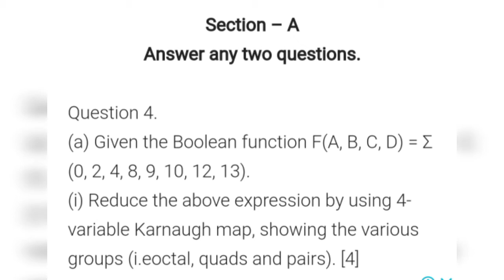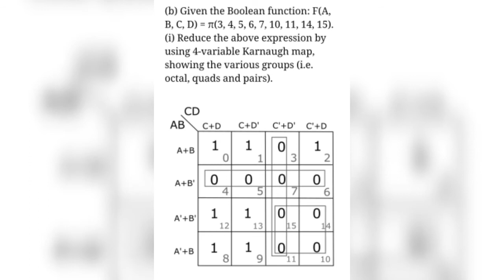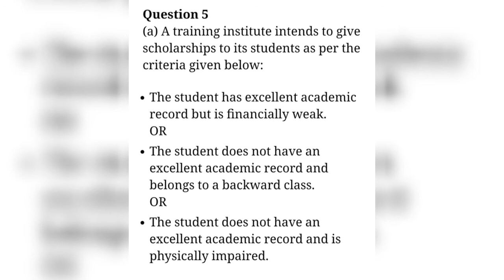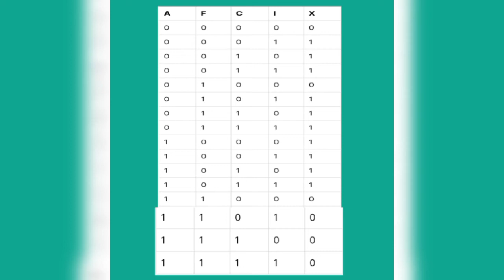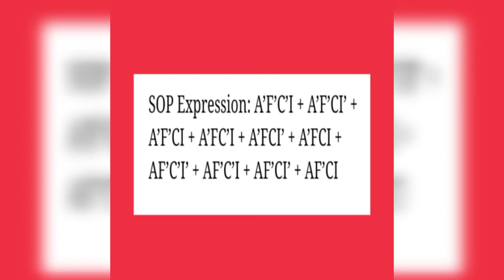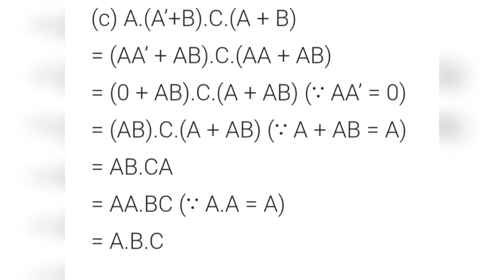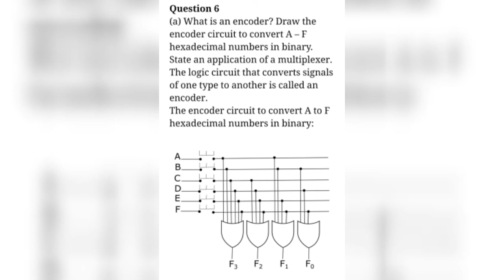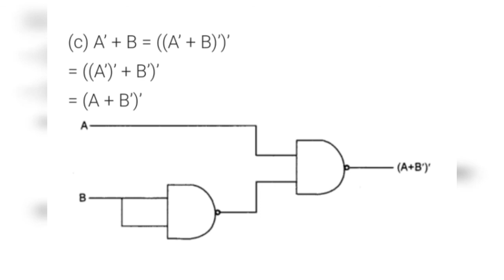ISC Class XII 12 Board 2018 Question Paper Revision Solution Learn JAVA Score 70/70 Part 2